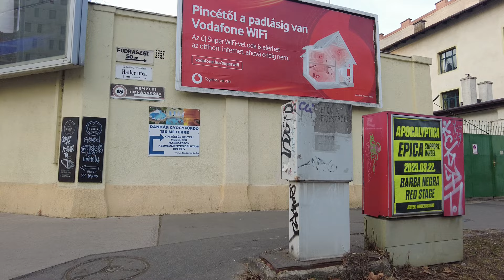Budapest District 9 - Ferencváros [4k Ultra HD 60fps ]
The 9th district of Budapest, also known as Ferencváros, is a vibrant and diverse neighborhood located on the south-eastern side of the city. It is home to a mix of residential areas, commercial zones, and cultural landmarks, including the popular Hungarian National Theatre and the Palace of Arts.

Ferencváros has a rich history and a strong sense of community, with many locals proud of their district's working-class roots. It is also a hub for football fans, as it is home to the Ferencvárosi TC, one of Hungary's most successful football clubs.

In recent years, the district has undergone significant redevelopment, with new parks, public spaces, and pedestrian-friendly areas being created. Ferencváros is also known for its vibrant food scene, with plenty of restaurants, cafes, and street food vendors offering traditional Hungarian cuisine and international fare.

Overall, the 9th district is a lively and dynamic part of Budapest that combines historical charm with modern amenities, making it an exciting place to live or visit.

➡️TIMESTAMPS:
00:00 - Somlay Artúr walkway (00:52 - 02:33 National Theatre)
06:40 - Soroksári road
08:28 - Haller street
14:50 - Mester street